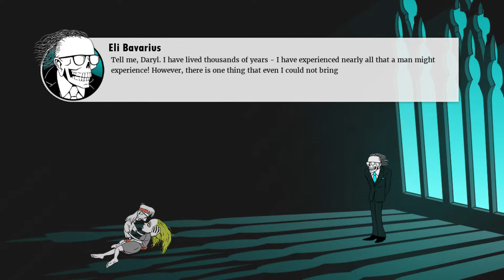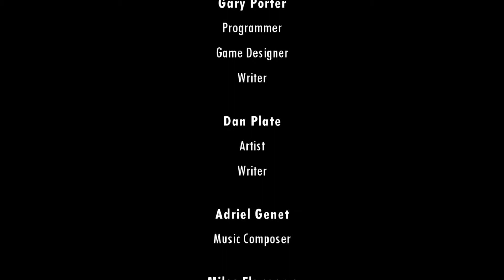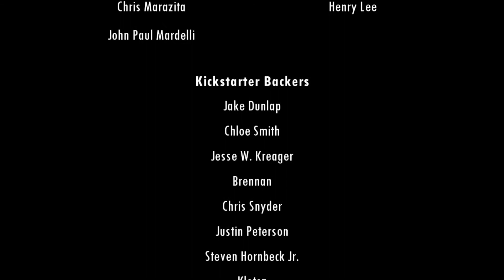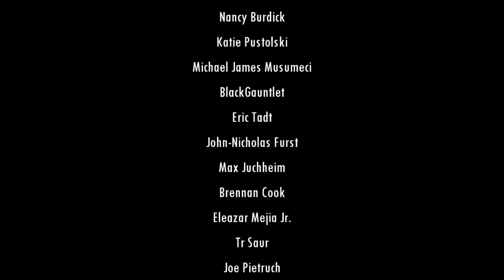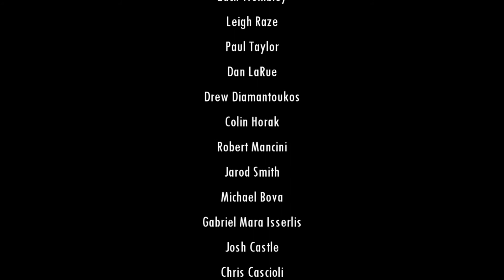Super Daryl Deluxe Final Bosses & Ending.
The fights with Princess & Eli and ending plus credits.

A fine and fun game all together, but maybe could have been a bit shorter and with less grindy and fetchy sidequests.